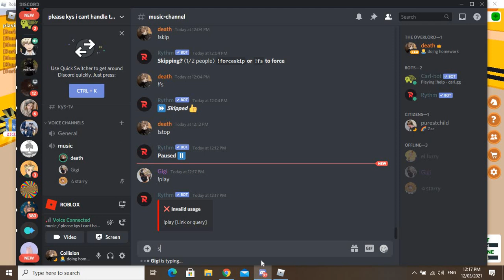horse game with friends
w gigi and starry